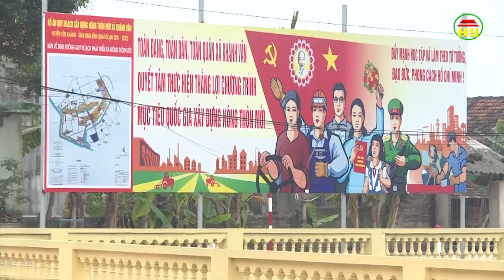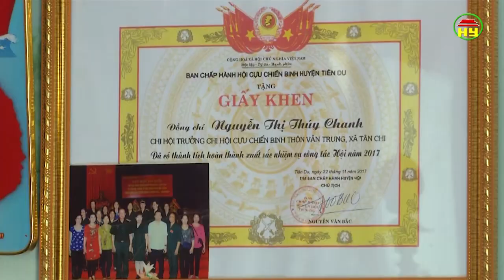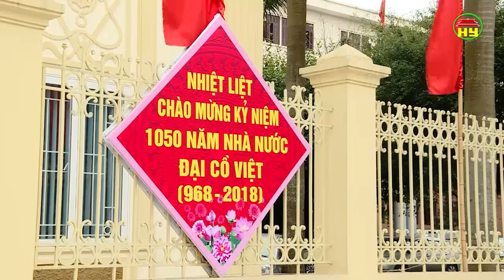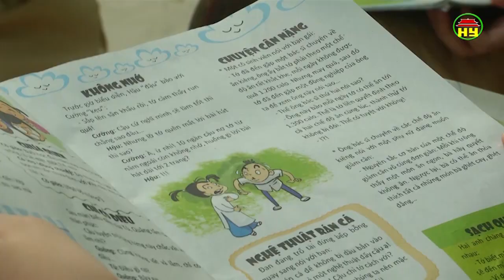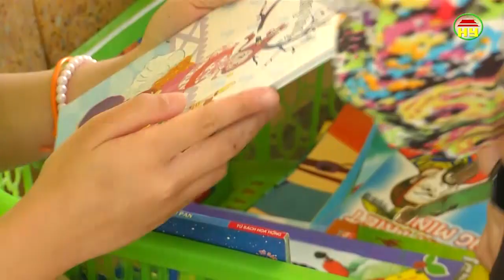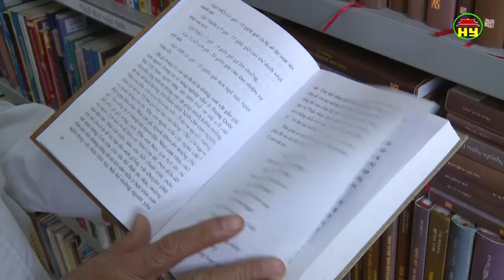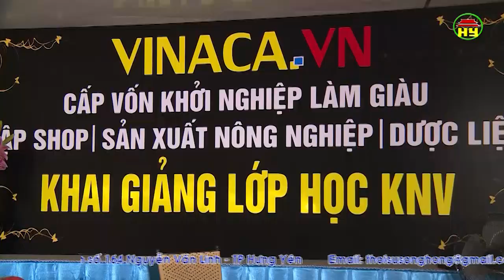Thời sự Đồng bằng sông Hồng thứ 2 ngày 23/4/2018.